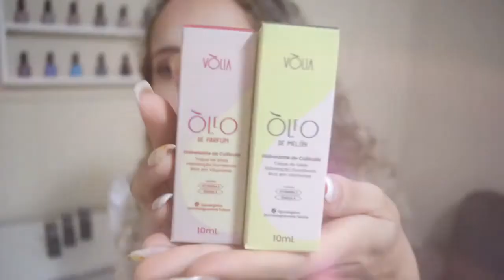Gelatina Super-Restauração Salon Line | Pri Andressa.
Hello Pripow, tudo bem com vocês? Hoje vim falar sobre um produto que além de segurar a definição dos fios, restaura e trata deixando os cabelos brilhosos, hidratados e reparados.

 Indicado pra cabelos ondulados, cacheados e crespos, é super fácil de usar e tem um cheiro maravilhoso! A Gelatina Super-Restauração da Salon Line é liberada, tem proteção UV e nesse vídeo você irá conhecer todos os detalhes!!!